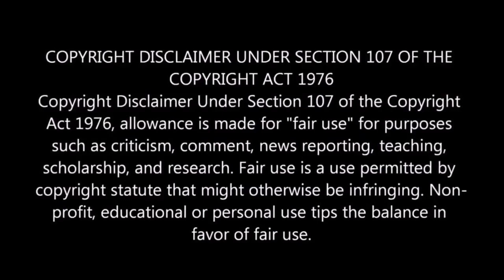Too Old To Die Young Official Trailer 2019 REACTION!!!